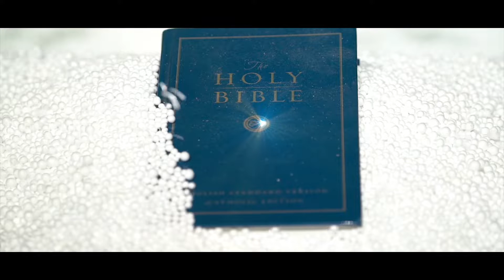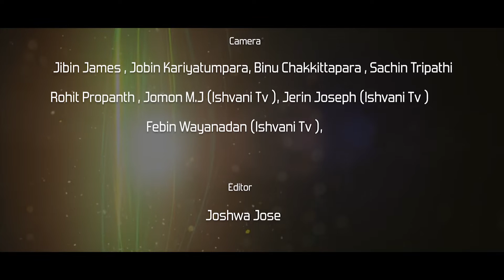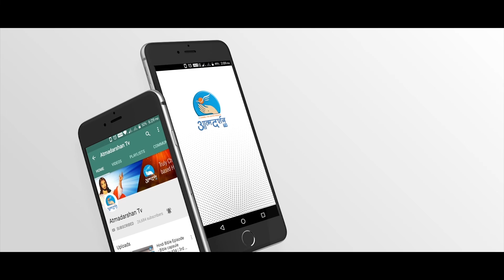Bible Mahotsav | Fr. Bobby VC I Episode 8 | Atmadarshan Tv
Bible Mahotsav Fr. Bobby VC Atmadarshan Tv Indore Episode 8

Bible Mahotsav | Fr. Bobby VC I Episode 6 | Atmadarshan Tv |

Produced by: Atmadarsh TV In Collaboration With Ishvani Television, Ujjain

PREACHING Bible Words By Fr Bobby

Direction: Fr Anand
Camera:  Jibin James,  Jobin Kariyatumpara, Binu Chakkittapara,
                 Sachin Tripathi Rohit propanth, Jomon M.J
                  (IshvaniTV), Jerin Joseph (IshvaniTV),
                  Febin Wayanadan ( Ishvani Tv)
Editor: Joshwa Jose
Sound: Nitin Jamra
Graphics: Siddharth Jagtap
Online Executive: Samir Bara, Kulwant xaxa